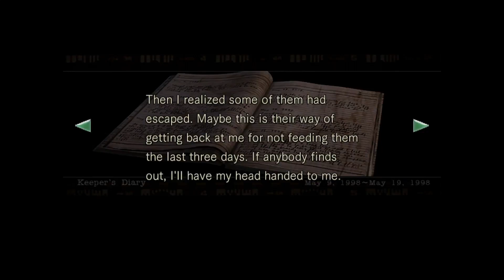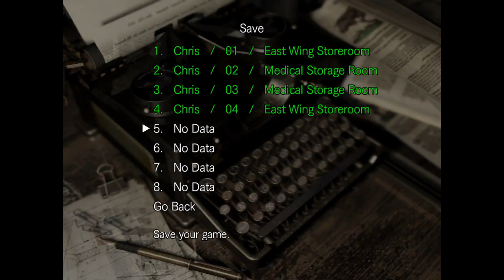Resident Evil Remaster Part 2